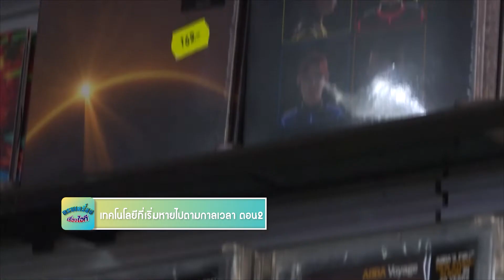ครบเครื่องเรื่องไอที ตอนที่ 46 เทคโนโลยีที่เริ่มหายไปตามกาลเวลา ตอน2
ครบเครื่องเรื่องไอที ตอน 1 เคล็ดลับไลฟ์สดยังไงให้ปัง

ครบเครื่องเรื่องไอที ตอน 2 Smart Home บ้านอัจฉริยะ

ครบเครื่องเรื่องไอที ตอน 3 ใช้เว็บเบราว์เซอร์อย่างไรให้ปลอดภัย CG

ครบเครื่องเรื่องไอที ตอนที่ 4 ระวัง E mail อันตราย

ครบเครื่องเรื่องไอที ตอนที่ 5 รู้หรือไม่ เครื่องใช้ไฟฟ้าใด กินไฟมากที่สุด

ครบเครื่องเรื่องไอที ตอนที่ 6 ซื้อทีวีแบบไหน ถึงจะคุ้มค่า

ครบเครื่องเรื่องไอที ตอนที่ 7 Smart TV & Android TV

ครบเครื่องเรื่องไอที ตอนที่ 8 เตือนความจำด้วย 5 แอปฯเหล่านี้

ครบเครื่องเรื่องไอที ตอนที่ 9 5 เว็บไซต์ ดาวน์โหลดรูปใช้งานฟรี

ครบเครื่องเรื่องไอที ตอนที่ 10 เลือกฟิล์มกันรอยมือถือให้เหมาะกับการใช้งาน

ครบเครื่องเรื่องไอที ตอนที่ 11 ตั้งค่าพาสเวิร์ดง่าย ภัยเงียบที่มาโดยไม่รู้ตัว

ครบเครื่องเรื่องไอที ตอนที่ 12 สร้าง QR Code ใช้งานฟรี

ครบเครื่องเรื่องไอที ตอนที่ 13 เช็คความพร้อมสำหรับคนอยากมีอาชีพเสริม

ครบเครื่องเรื่องไอที ตอนที่ 14 อาชีพเสริมที่น่าทำในยุคปัจจุบัน

ครบเครื่องเรื่องไอที ตอนที่ 15 กล้องติดรถยนต์ ที่ผู้ใช้รถต้องมี

ครบเครื่องเรื่องไอที ตอนที่ 16 เบอร์รหัสลับ ที่ผู้ใช้โทรศัพท์ Android ต้องรู้

ครบเครื่องเรื่องไอที ตอนที่ 17 สาเหตุที่ทำให้โทรศัพท์มือถือ Android ชาร์จไฟช้า

ครบเครื่องเรื่องไอที ตอนที่ 18 วิธีถนอมแบต iPhone ให้มีอายุใช้งานนาน

ครบเครื่องเรื่องไอที ตอนที่ 19 ระวังภัยแก๊งคอลเซ็นเตอร์

ครบเครื่องเรื่องไอที ตอนที่ 20 เคล็ดลับสร้าง Vlog ให้มีคุณภาพ

ครบเครื่องเรื่องไอทีตอนที่ 21 แก้ปัญหาโน้ตบุ๊กเสียงเบาด้วยวิธีง่ายๆ

ครบเครื่องเรื่องไอที ตอนที่ 22 อยากเพิ่มแรมโน้ตบุ๊ก ต้องทำอย่างไร 1

ครบเครื่องเรื่องไอที ตอนที่ 23 เคล็ดลับการซื้อ Smart Watch

ครบเครื่องเรื่องไอที ตอนที่ 24 กล้องแต่ละประเภท ใช้งานต่างกันยังไง 1

ครบเครื่องเรื่องไอที ตอนที่ 25 อยากซื้อเลนส์กล้อง ต้องรู้ไว้

ครบเครื่องเรื่องไอที ตอนที่ 26 ทำความสะอาดโทรศัพท์มือถือด้วยวิธีง่ายๆ

ครบเครื่องเรื่องไอที ตอนที่ 27 สิ่งที่ไม่ควรทำในการถ่ายรูปเซลฟี่

ครบเครื่องเรื่องไอที ตอนที่ 28 เคล็ดลับขายสินค้าใน Facebook

ครบเครื่องเรื่องไอที ตอนที่ 29 เคล็ดลับขายสินค้าใน Tiktok

ครบเครื่องเรื่องไอที ตอนที่ 30 ป้องกันการโดนขโมยพัสดุภัณฑ์จากการซื้อสินค้าออนไลน์

ครบเครื่องเรื่องไอทีตอนที่ 31 ทำปกคลิป Youtube ฟรี ด้วยเว็บเบราว์เซอร์

ครบเครื่องเรื่องไอทีตอนที่ 32 โปรแกรมแชทที่นิยม ตั้งแต่ในอดีตจนถึงปัจจุบัน

ครบเครื่องเรื่องไอทีตอนที่ 33 เคล็ดลับการใช้นาฬิกา Smartwatch

ครบเครื่องเรื่องไอทีตอนที่ 34 คอมพิวเตอร์เปิดไม่ติด แก้ไขเบื้องต้นดังนี้

ครบเครื่องเรื่องไอทีตอนที่ 35 แก้ไขอย่างไร หากคีย์บอร์ดพิมพ์ไม่ได้

ครบเครื่องเรื่องไอทีตอนที่ 36 Airpods & Earpods เลือกหูฟังแบบไหนดี

ครบเครื่องเรื่องไอทีตอนที่ 37 เครื่องเพิ่มความชื้นในอากาศดีหรือไม่

ครบเครื่องเรื่องไอทีตอนที่ 38 ชาร์จโทรศัพท์มือถือแบบมีสาย Vs ไร้สาย

ครบเครื่องเรื่องไอที ตอนที่ 39 ใช้ไม้เซลฟีบลูทูทแบบไหนดี

ครบเครื่องเรื่องไอทีตอนที่ 40 Metaverse โลกเสมือนจริงแห่งอนาคต

ครบเครื่องเรื่องไอที ตอนที่ 41 ทำความรู้จักกับ Reboot & Restart & Shutdown & Reset

ครบเครื่องเรื่องไอที ตอนที่ 42 เช็คสลิปโอนเงิน ตรวจสอบสลิปปลอม ก่อนส่งสินค้า

ครบเครื่องเรื่องไอที ตอนที่ 43 วิธีปฏิบัติเพื่อให้เงินปลอดภัยทางออนไลน์

ครบเครื่องเรื่องไอที ตอนที่ 44 ความเชื่อที่ผิด เกี่ยวกับการใช้คอมพิวเตอร์

ครบเครื่องเรื่องไอที ตอนที่ 45 เทคโนโลยีที่เริ่มหายไปตามกาลเวลา ตอน1